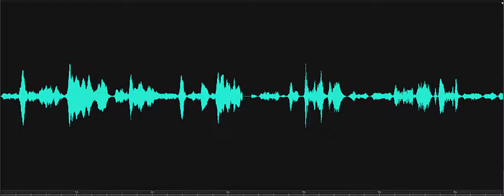What does Mrs Wiley have to say Lewes Historical Society Investigation 2018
Spirit box response to investigator's question, "What does Mrs. Wiley have to say? What can you tell us?" Male response, "I contributed." Female then responds, "Women are still, sir." Recorded on November 8, 2018, at the Burton-Ingram House, Lewes Historical Society, Lewes, Delaware.